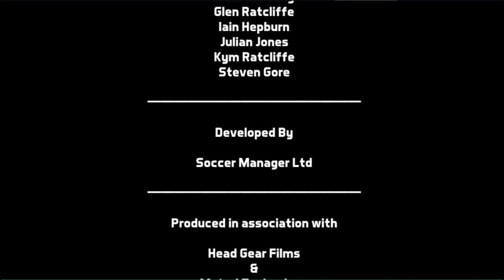F2 Target Tekkers (Credits) (Android)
Soccer Manager Ltd